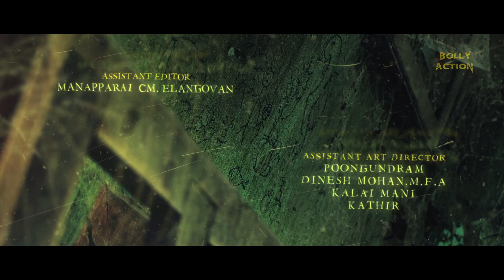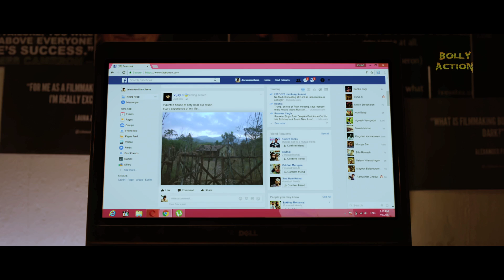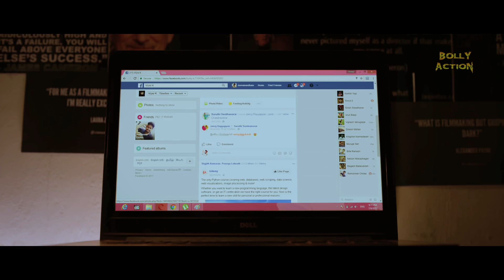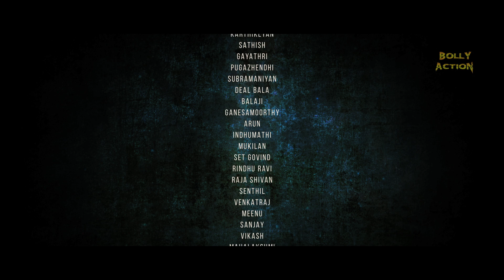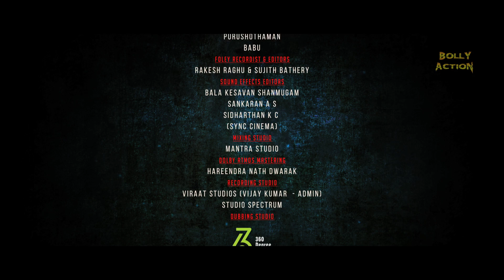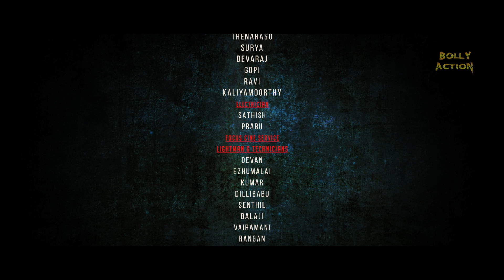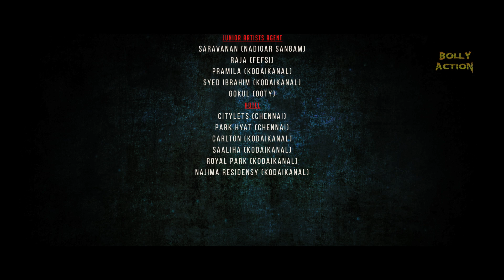Hindi Movies | Balloon Full Movie | Hindi Dubbed Movies 2019 Full Movie | Horror Movies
South Indian Movies Dubbed in Hindi Full Movie 2019 New : Balloon : Jeevanand goes to live in an old house in Ooty with his wife and nephew hoping to find inspiration to pen a script. However, strange events begin unfolding in the house which are linked to his past.